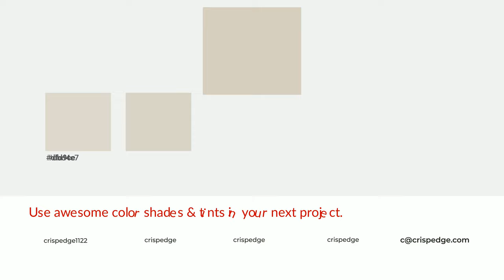Shades & Tints of Aged Beige color d7cfc0 A Cool Yellow color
Shades of Aged Beige color d7cfc0 Cool Shades of Aged Beige color with Yellow hue for your project!

Shades
Hex bfb8aa

Tints
Hex dbd4c7